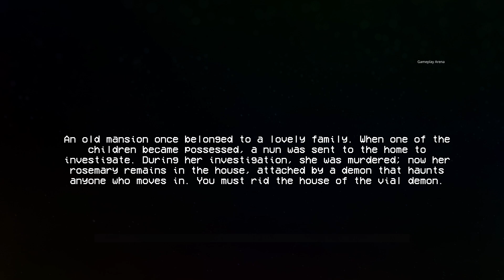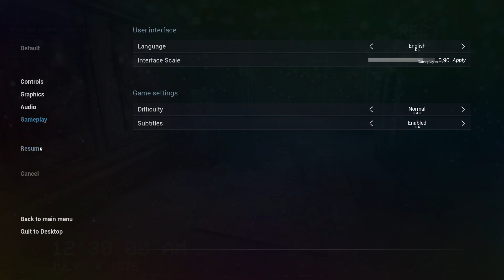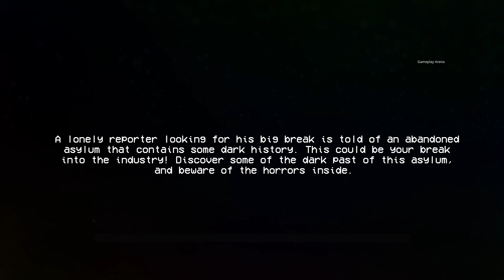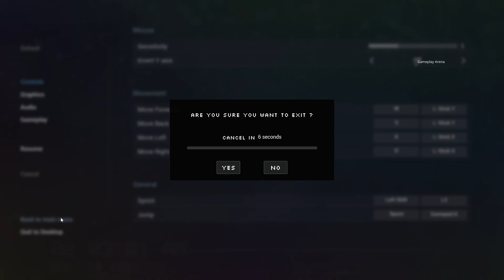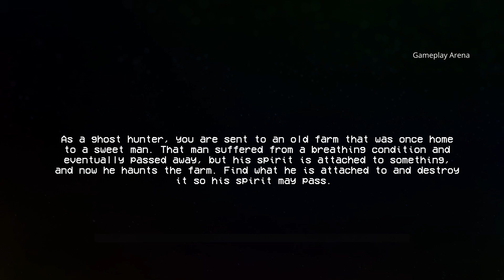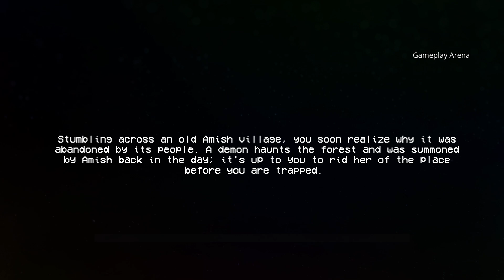VHS Recovered Tapes - PC Gameplay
PC SPEC: Intel Core i5-12600K Processor, Inno3d RTX 3050 Twin X2 8GB Graphics Card

When a call comes into 911 regarding an abandoned house containing old VHS tapes of some horrifying footage, detectives are sent to investigate. This is where YOU come into play, you will experience the tapes through the eyes of the recorder.

Title: VHS Recovered Tapes
Developer: Digital Cove Games, Mad Scientist Studios
Publisher: Moonman Games
Release Date: 14 Aug, 2024
Genre: Horror, Strategy

VHS Recovered Tapes Diamond  Steam/GOG/Epic Games